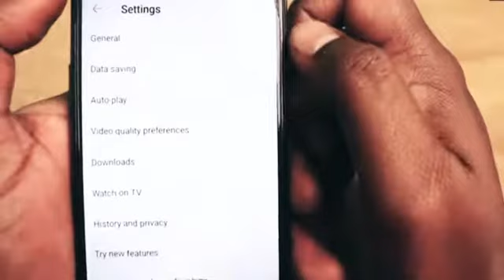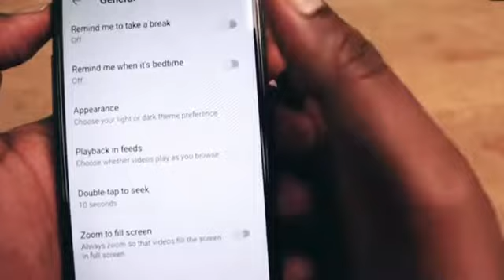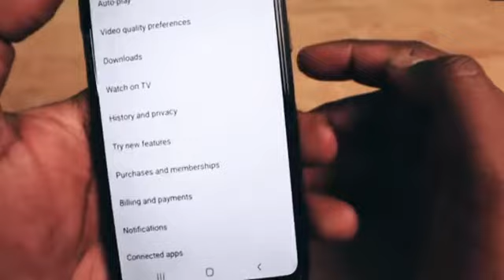HIDDEN FEATURES OF YOUTUBE